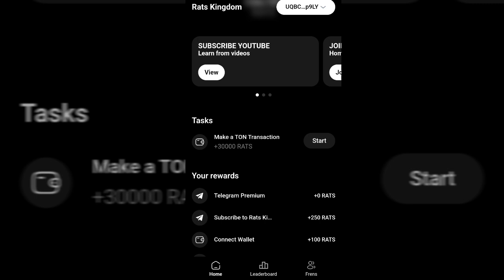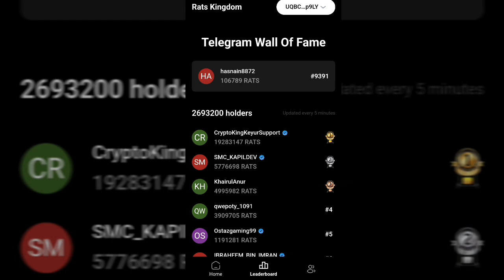Rats Kingdom 1 Rats Equal To 0.50 Dollar 🤑 ∆ Rats Kingdom New Task ∆ Rats Kingdom Airdrop Claim